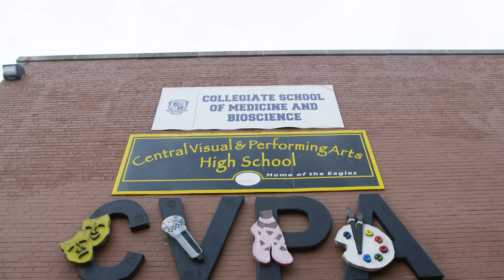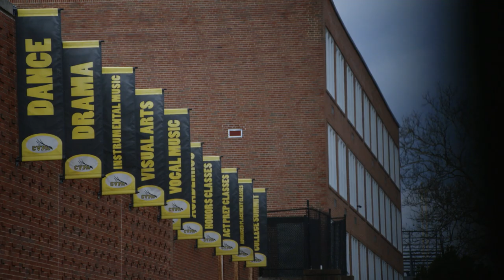Zariah Taylor designs Blues' Celebrating Black History jerseys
Meet Zariah Taylor - an artist, singer, St. Louis high school student and the designer of the Blues' Celebrating Black History warmup jerseys.

Learn about Zariah's design process for the jerseys, see Jamal Mayers and Robert Thomas surprise her at a school assembly and watch as she performs the national anthem at the Blues game on Feb. 28, 2023.